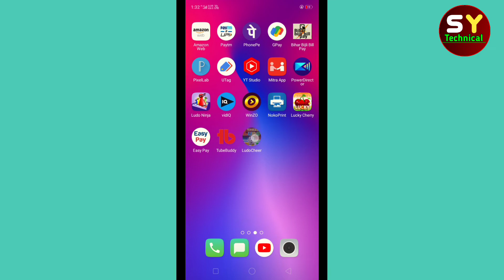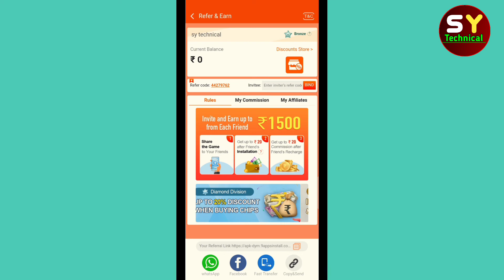Ludo cheer se refer karke paisa kaise kamaye 2022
Dosto aaj ki es video me aapko ye bataya hu ki aap ludo cheer se refer karke paisa kaise kamaye

Refer Code: 7V3LYK

Sharvan Yadav
From- Bihar (India)